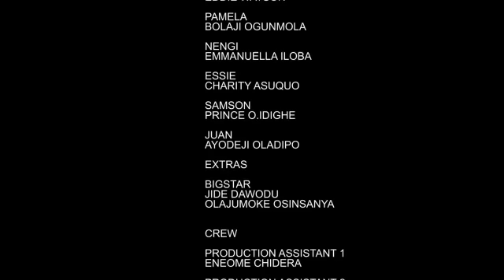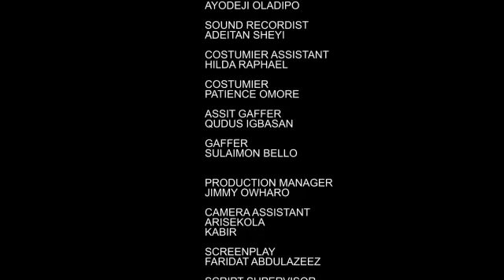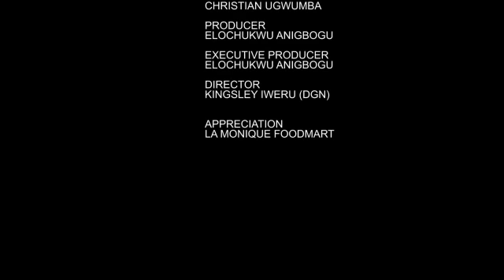HOW THE RICH HANDSOME BILLIONAIRE FELL IN LUV WITH D POOR HOUSE HELP- 2023 TRENDING MOVIE